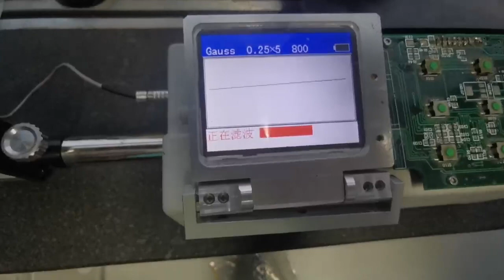Surface Roughness Tester Profilometer TIME®3231 measures complicated workpiece.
BEIJING TIME VISION AI INSTRUMENT LTD.

TIME® 323X series is advanced high end surface roughness measuring instruments with wide testing range (±400µm) and high accuracy (tolerance±5%, repeatability 3%). Surface Roughness Tester Profilometer TIME®3231

Meanwhile, TIME® 323X surface roughness tester features with skidless/skid measurement, which means it can reach smaller and harder to reach parts than other conventional tools. Up to 55 paramenters for roughness, waviness and primary profile are supported. Apart from those features mentioned above, TIME®3231 is loaded with 90° measurement function. About

Roughness tester measurement surface texture, roughness tester affordable factory, Mobile surface measuring instrument tutorials , surface roughness measurement 3d, Portable surface measurement manufacturer, Roughness gage wholesaler, range roughness tester, surface roughness tester calibration, Portable surface measurement high quality company Chinese, surface roughness tester profilometer, surface roughness tester hs code.

Profilometer manufacturer, roughness test, profilometer vs surface roughness tester, Roughness tester measurement surface evaluation, surface roughness tester rental, Roughness gauge, Roughness gage videos , Surface Roughness Measuring Machines tutorials , Roughness gage affordable factory, Handy roughness measuring device good manufacturer China, Mobile surface measuring instrument affordable supplier, roughness measuring machine, Profilometer best company Chinese, fowler surface roughness gage. Surface Roughness Tester TIME®3200/3202 (TR200)

Roughness gauge videos , devices for length, roughness tester for curved surface,  Roughness tester measurement surface data privacy, Roughness measurement factory, roughness tester lowest price supplier, surface roughness test, surface finish tester least count, srg-4600 surface roughness tester.